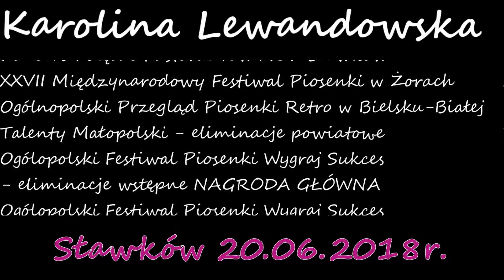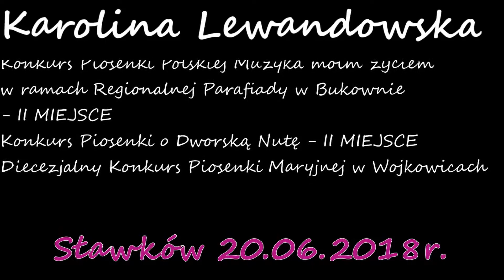Karolina Lewandowska (100 Filip Lato; Już nie ma dzikich plaż Irena Santor)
Występy Końcoworoczne
Studia Efendi Clue i Studia Szysza u Janusza
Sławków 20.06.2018